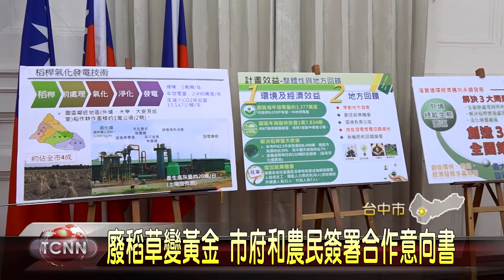大台中新聞 廢稻草變黃金 市府和農民簽署合作意向書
台中市政府在外埔打造一座生態園區，預計今年9月將要試營運，以大規模回收稻稈為主，利用稻稈高熱值的特性，轉化為綠能進行發電，預計未來可處理5萬公噸的稻稈，約可提供超過7千戶家庭一年的用電量，這天環保局和農民共同簽署合作意向書，希望徹底落實循環經濟。「以上新聞可由top NEWS APP收看」。